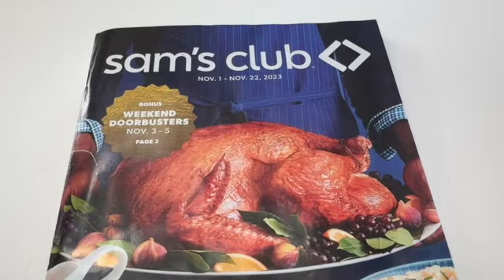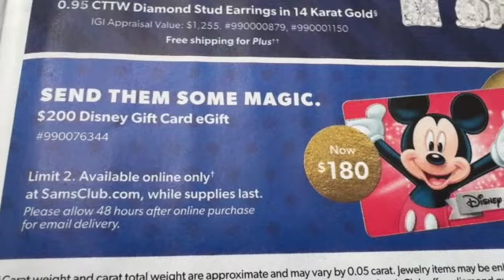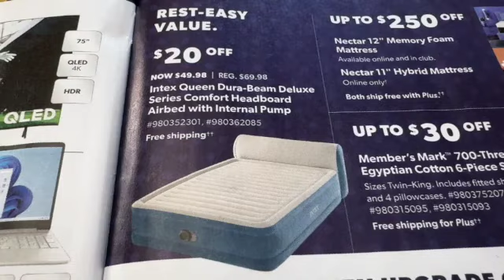Sam's Club ~ Bonus Weekend DOORBUSTERS Coming SOON!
Sam's Club Doorbusters sale ~ November 3rd - November 5, 2023.